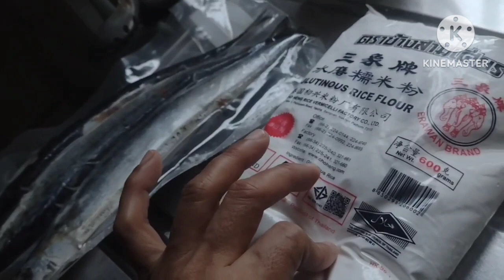NAMISS KO ANG ISDA KAYA KAILANGAN KONG BUMILI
NAMISS KO ANG ISDA KAYA KAILANGAN KONG BUMILI ofwhongkong ofwlife buhay ofw#